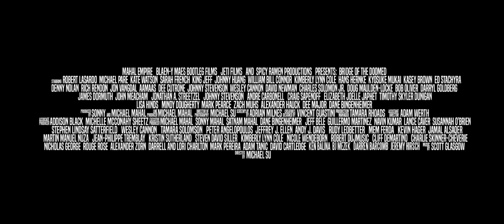bridge of the doomed trailer